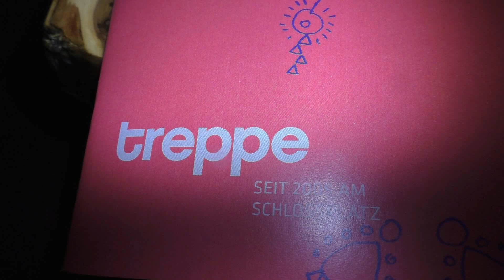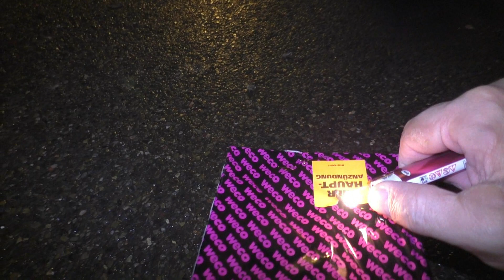Ich Feier Silvester in Stuttgart